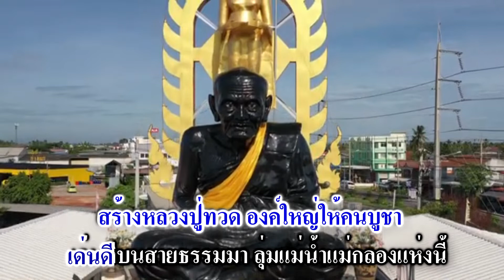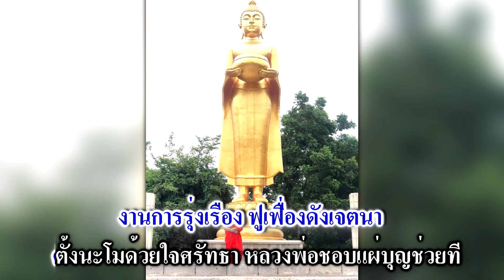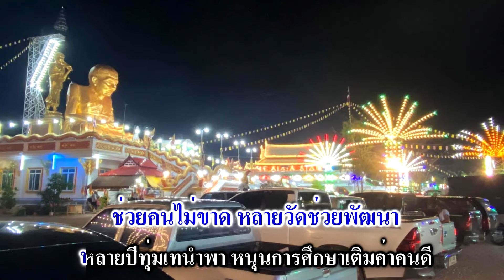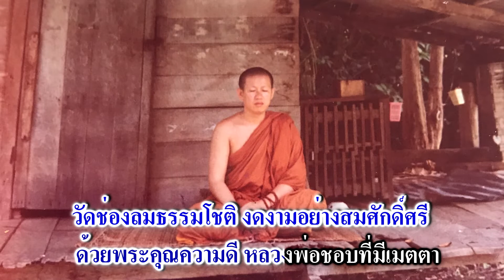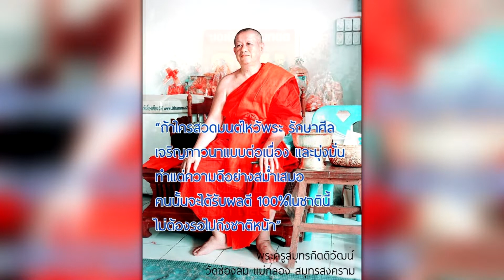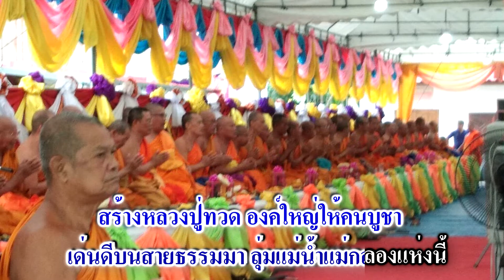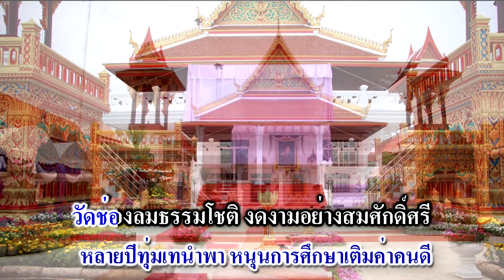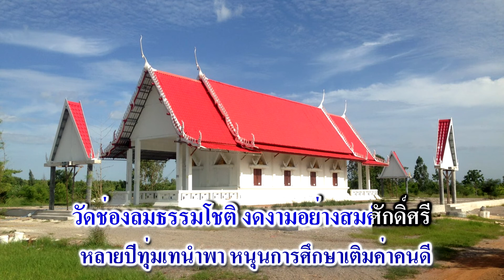คาราโอเกะ เพลง บารมีหลวงพ่อชอบ เชิดชัย วัชราภรณ์